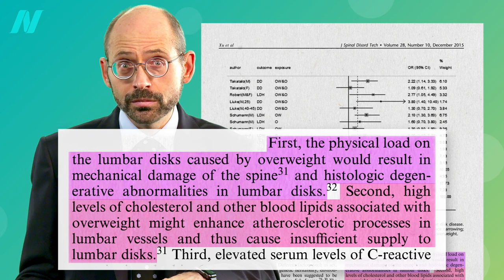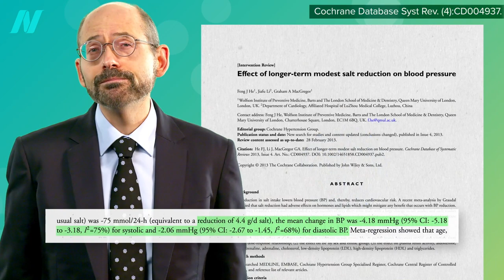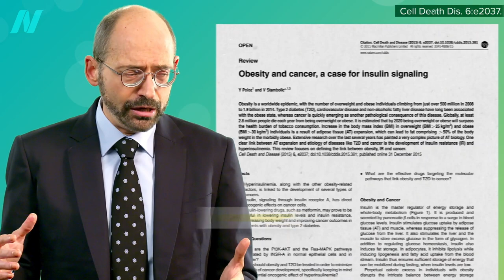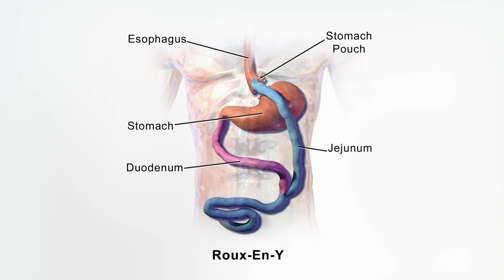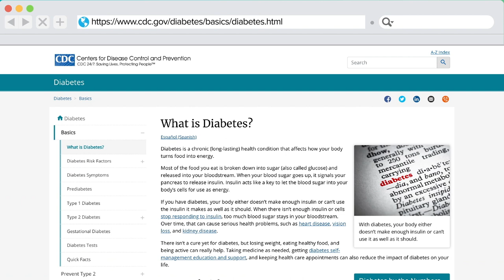The Effects of Obesity on Back Pain, Blood Pressure, Cancer, and Diabetes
Weight loss can reduce sciatica, hypertension, and cancer risk, and reverse type 2 diabetes.

If you missed my previous video, check out The Best Knee Replacement Alternative for Osteoarthritis Treatment

• The Effects of Obesity on Gallstones, Acid Reflux, and Cardiovascular Disease
• The Effects of Obesity on the Immune System, and Kidney and Liver Diseases

I continue the topic of weight with these videos that may be of interest to you:

blood pressure cancer and diabetes check out their topic pages.

Have a question about this video? and someone on the NutritionFacts.org team will try to answer it.

Want to get a list of links to all the scientific sources used in this video? You’ll also find a transcript and acknowledgements for the video, my blog and speaking tour schedule, and an easy way to search (by translated language even) through our videos spanning more than 2,000 health topics.